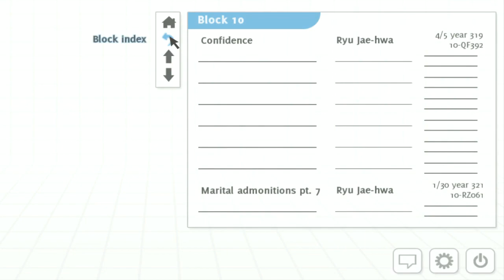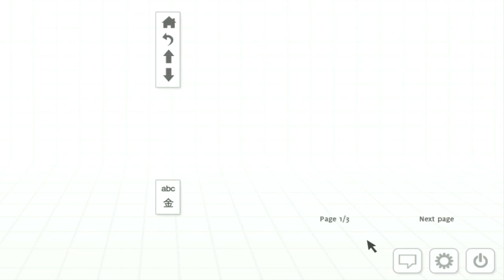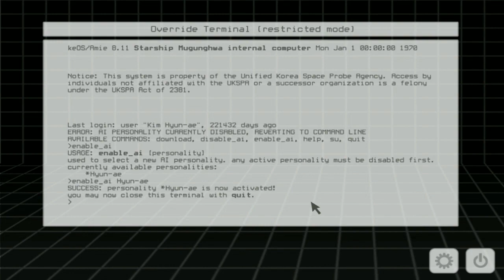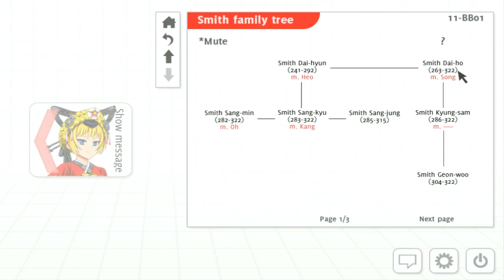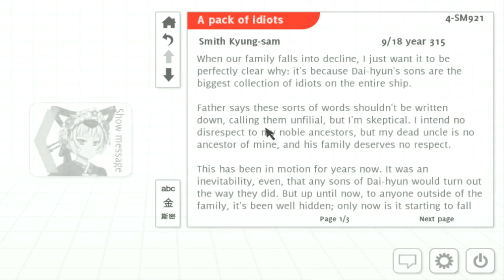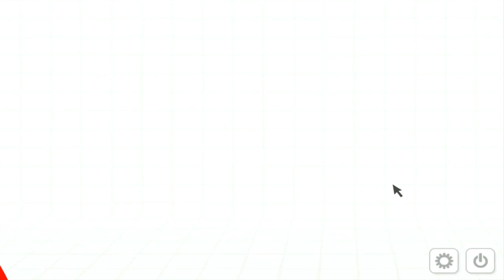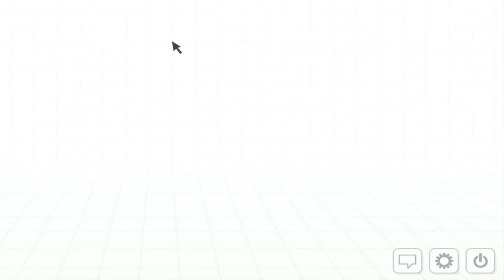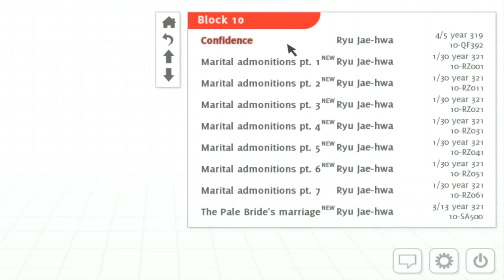Analogue: A Hate Story - 02 - That only raises further questions!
I'm still no closer to the carrot being dangled in front of me.